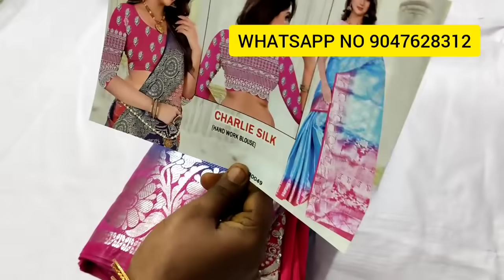(07.09.2021) CHARLIE SILK SAREES COLLECTION IN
Enga video watch panniyatharku nandri friends.

Chudi material and stiched,Poonam,grape,cotton,brasso,cotton brasso,Bangalore silk,Mysore silk,lehenga,nighty,fancy item, fancy blouse etc.,

4s textiles contact link